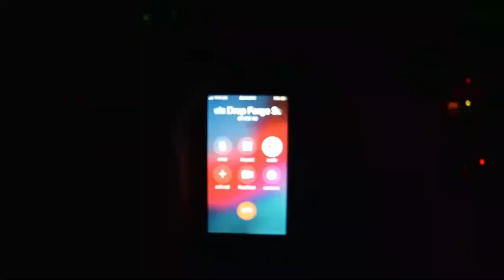One Year Anniversary On YouTube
Its been a long crazy ride some highs and lows. We took on some awesome challenges from the 10 dollar 10 item dollar challenge to some canoe trips for a overnighter. I have found and meet some awesome people on here that i can now call my friends. We came along way as i say we i mean you guys too. I wouldn't be here if it wasn't for yalls  support. It means so much to me that i cant stress enough for all that you guys gave me.

Thanks so much cant wait to start the second year with all you guys and see where the adventures takes us. Tyler Wood Bushcraft